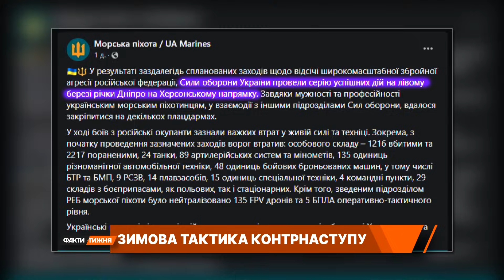Дуже важливий ЕТАП ВЖЕ ПРОЙШЛИ! Які можливості відкриває ЗСУ закріплення на лівобережжі Херсонщини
Чому росіяни так квапляться ліквідувати наш плацдарм - не шкодуючи ані своїх людей, ані техніки? З чим пов'язана активізація агресора на інших ділянках фронту? І як зима,  до якої залишилося менш ніж два тижні, вплине на наш контрнаступ? Ситуацію на фронті та зимові сценарії розбирала Алла Чиж.